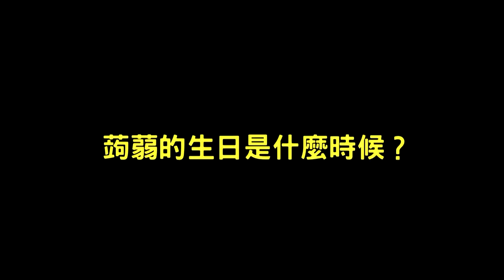當你們看到這個影片的時候...就代表蒟蒻~【感恩祭002】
廢片一部，希望大家別介意
小弟會繼續努力
拍出更多真相的影片，謝謝大家